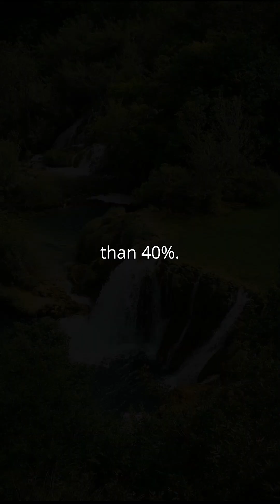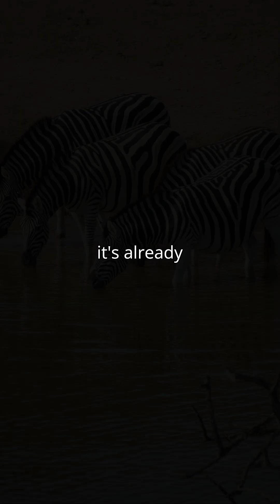🌍💧 The World Is Drying Out – Here's Why! | Top 5 Water Crisis Facts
🌍💧 Why the World Is Running Out of Water
Discover the top 5 reasons behind the global water crisis – from overuse and pollution to climate change and population growth. The planet is drying out faster than we think.